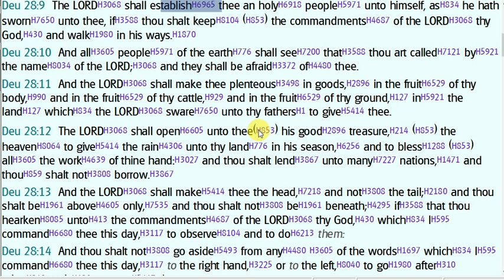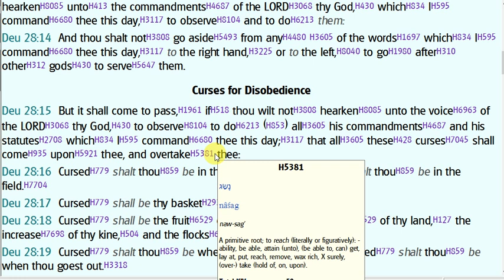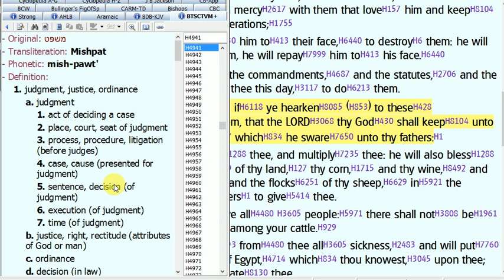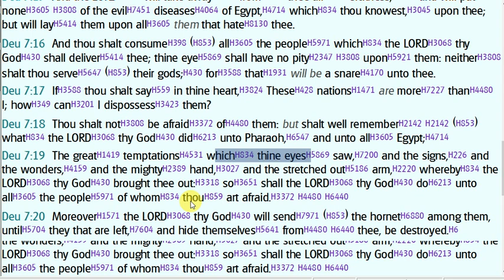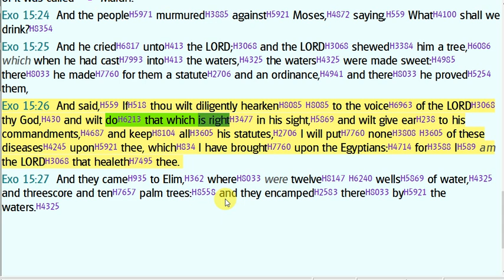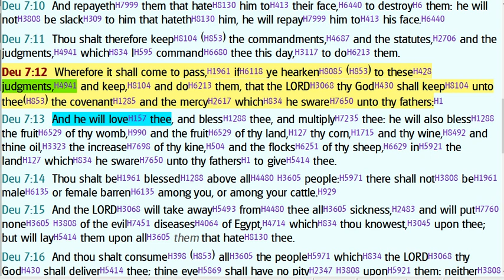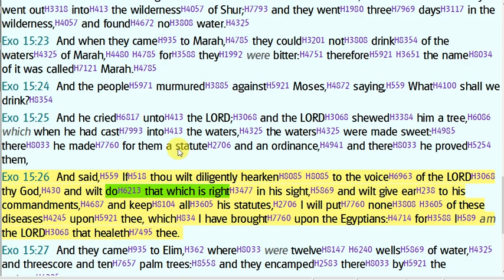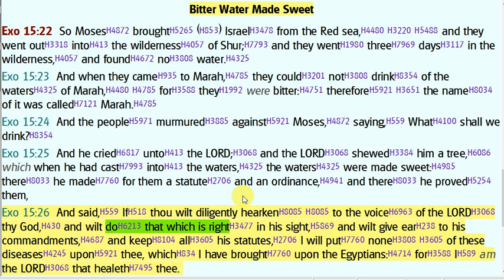Unclean Meats, p1 The Blessing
This video looks at the promise of God if His ordinance for health and nature are upheld. We review Deuteronomy 28 where we are commanded to keep God's Commandments and compare it with Deut 7 where we are given a blessing if we keep the Ordinances. We also compare Exo 15:22  & Gen 28. In Exo 15:22-27 a conditional promise is made to the people of God. In Gen 28:20-22 Jacob makes a vow conditional upon the promises of God. Commentary is offered.